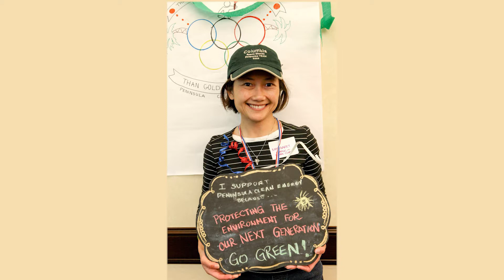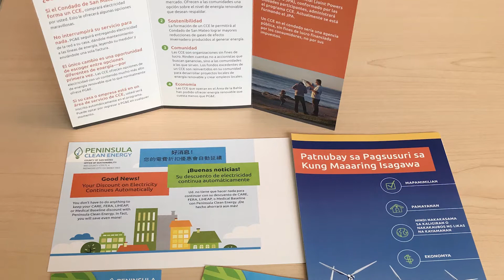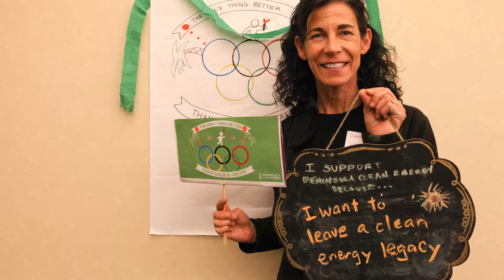SSMC 2018 Sustainability Awards - Peninsula Clean Energy